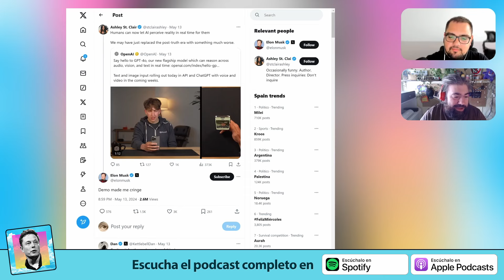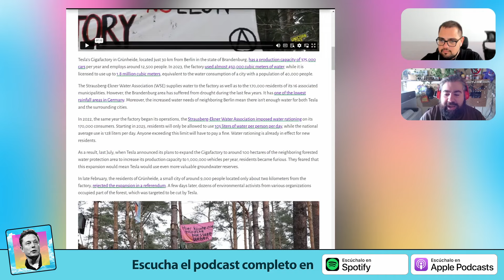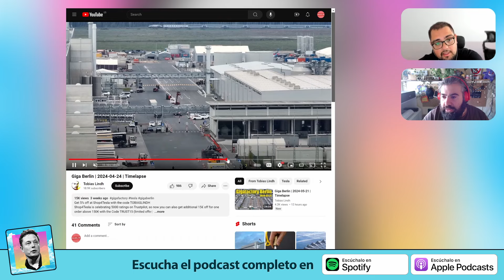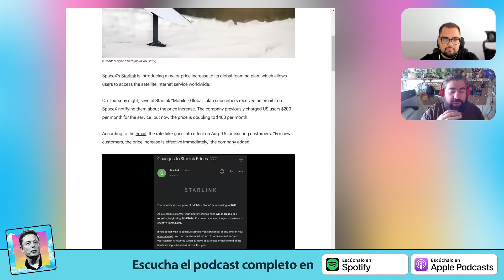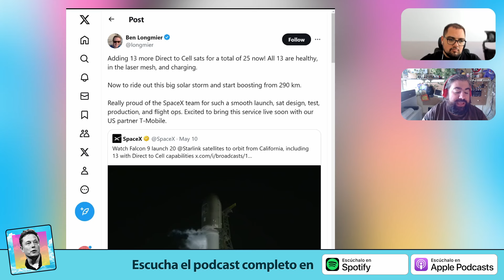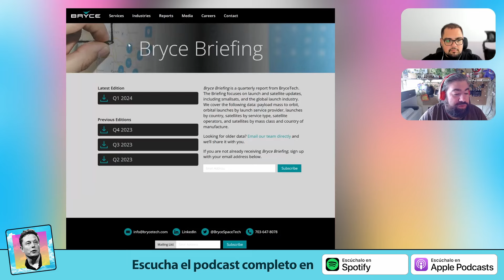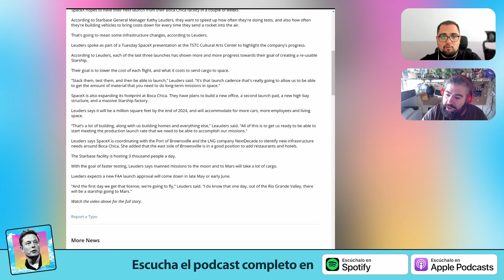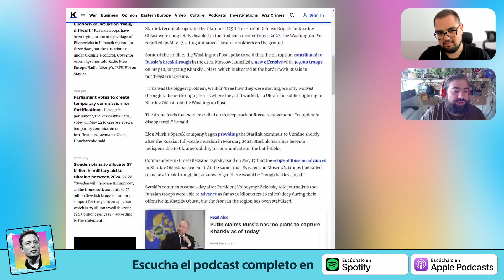SpaceX está imparable | Elon 171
Starlink está imparable. Tres millones de clientes, los lanzamientos no paran y avanzan con la capacidad para conexión con teléfonos móviles tradicionales.

02:13 Los periodistas tirando el cebo
03:51 Nueva descripción del podcast
05:12 Protestas y expansión de Tesla en Alemania
12:53 Recontratos en el Supercargador
15:23 3 millones de clientes en Starlink
17:32 Precio global Starlink
21:09 Starlink para móviles
23:20 Más lanzamientos Starship
28:18 Capacidad de lanzamiento

Escucha todos los episodios del podcast ELON, en los que comentamos la actualidad sobre las empresas de Elon Musk: Tesla, SpaceX, Neuralink, etc